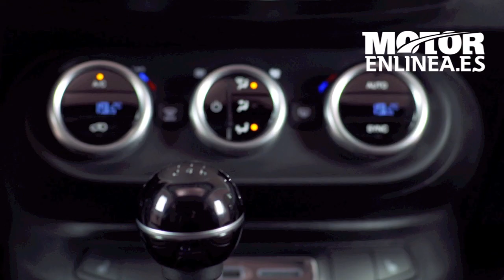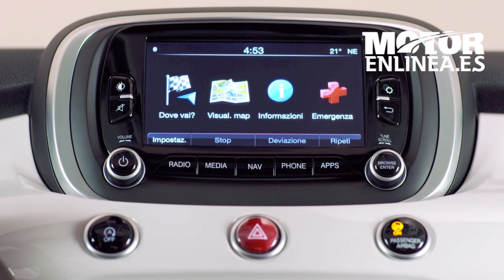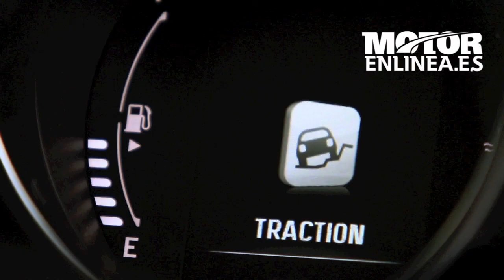Fiat 500 X Lounge